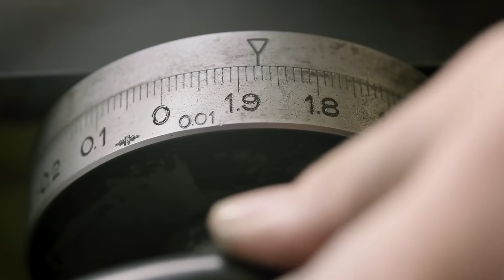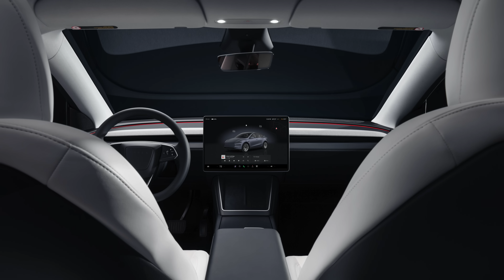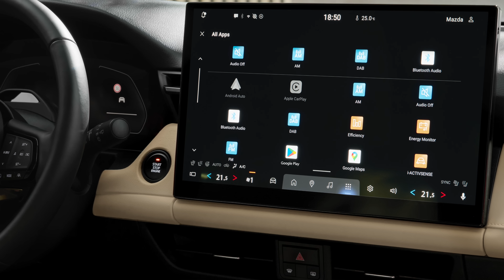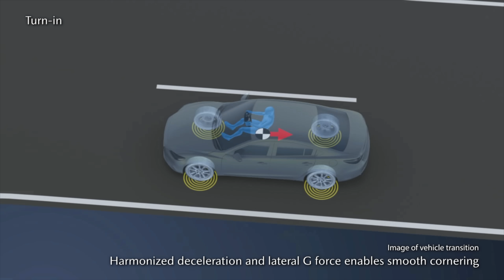ENGINEER EXPLAINS EVERYTHING ABOUT 2026 MAZDA CX-5 // ENGINEER PREDICTS NEW GEN CX-5 DRIVING FEEL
Most exciting news from Mazda is the soon-to-arrive, all-new 2026 Mazda CX-5 - and Automotive Engineer David Chao takes his time to explain everything about the new Mazda crossover.  David also goes on to predict the driving feel and driving character of the new gen CX-5... something that no one has been able to talk about (yet).  David has an uncanny ability to predict things about cars, so watch the entire video to find out more about the next gen CX-5.

Automotive Press is owned and managed by David Koichi Chao, a global expert in the field of automotive evaluation, engineering, and strategy.  With over 35 years of engineering experience, David is able to review vehicles from unique perspectives utilizing technical and specialized methods.  David is a board member and a Vice President at AJAC (Automobile Journalist Association of Canada).

David is known around the world as an authentic specialist of Lean/Agile Thinking, and travels all around the world to review vehicles and teach latest engineering methods.  Born and raised in Japan, David has an engineering degree from University of British Columbia and post-graduate executive education from MIT and Harvard Business School in Boston.